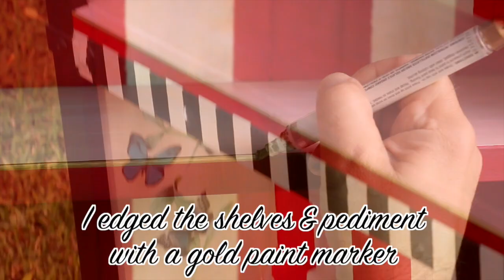Alice In Wonderland Bookcase Makeover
Give a bookcase a stunning Wonderland makeover!

Americana Decor Chalky Finish
Americana Decor Ultra-Matte Varnish
Americana Decoupage
Americana Multi-Surface Metallic
Americana Decor Crème Wax

I'm Alex Grey, as an author of 'Inspirational Stories'
grants Melody Loops and its licensees, including MARK MONTANO , permission to use this Music.
This Music may be used in commercial and personal projects and in monetized videos (such as Youtube or Vimeo) without paying additional fees or royalties to author. The Music must be used in accordance with the Melody Loops End User License Agreement
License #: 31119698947